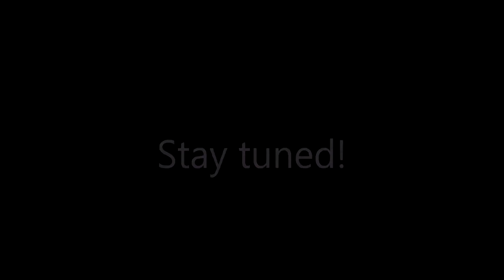PSDuckie's YouTube Channel Introduction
This is the introduction to my YouTube channel.